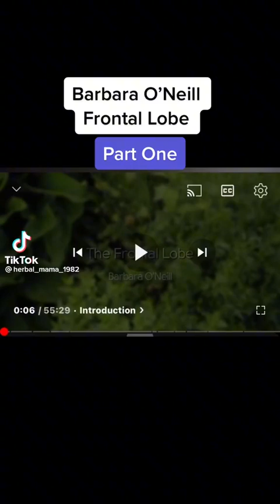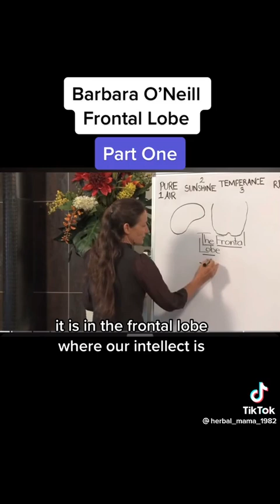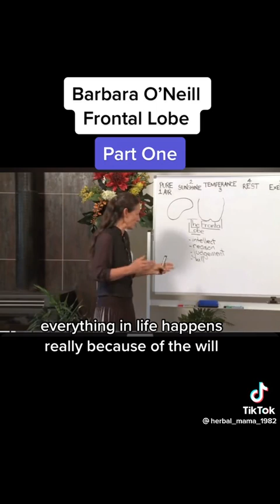January 27, 2023